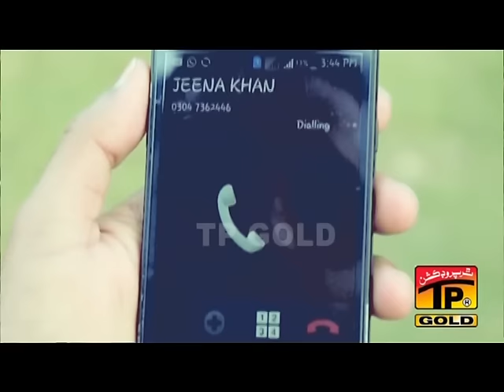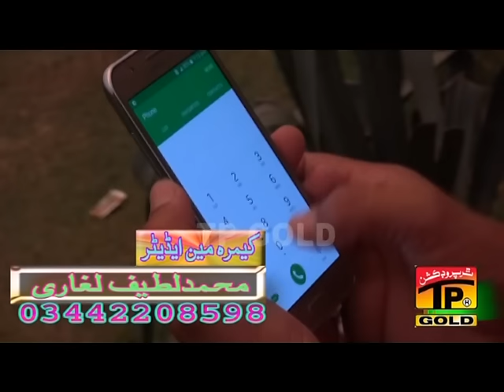Dhole Naal Thai Hy Medi Gaalh Phone Te - Irshad Hussain Sanjrani - Latest Song 2016